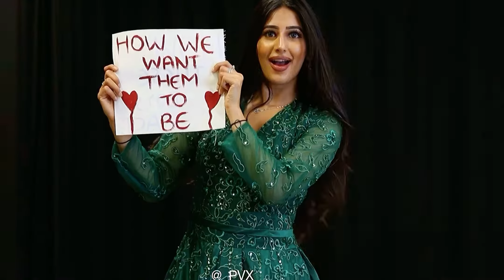Simple Wedding Dance Choreo!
Helloooooo! Yeh ladka hai allah! 🤪

I’m still in lockdown so I filmed in a studio
Did you like this easy simple wedding choreo?

Shall I do more?

20k next ❤️

Stay blessed!
OUTFIT FROM: @nazakatbysafa 🤩